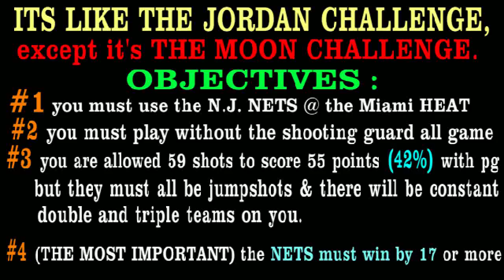THE MOON CHALLENGE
In a league game between the HEAT and the NETS(moon's team), Rom3llo Moon was placed in a wild situation when his shooting guard lagged out the game in the very 1st minute and had no other shooters to take shots for the team. With his back against the wall, Moon decided to take control of the situation and put the team on his back. Facing double and triple teams, Moon put on a performance others could only hope to duplicate. THE END RESULT WAS A BLOWOUT VICTORY FOR THE NETS.